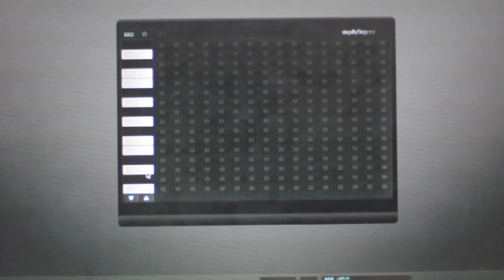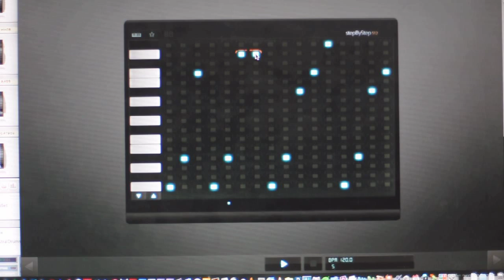stepByStep - Multi-Touch Midi Sequencer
A Midi Sequencer for OS X made with OpenFrameworks, and ReacTIVision for blob tracking, Good Stuff!